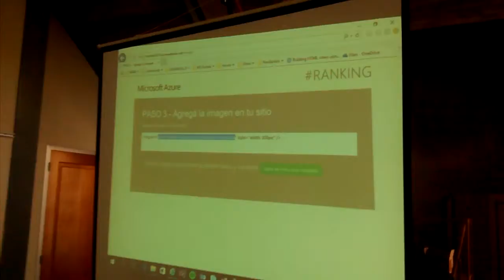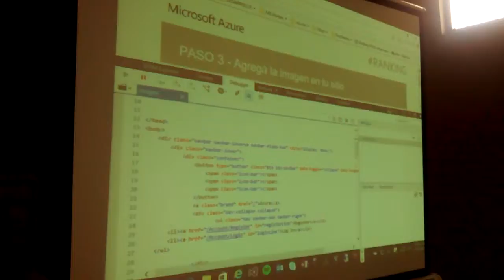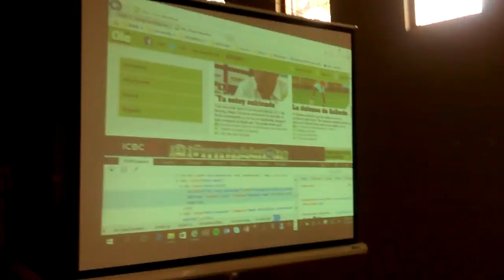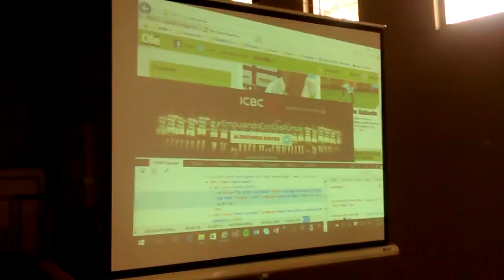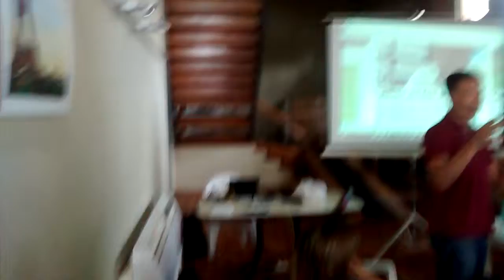Tecnificate #1 - 29 de Octubre del 2015 - Teatro Dante - Track #4